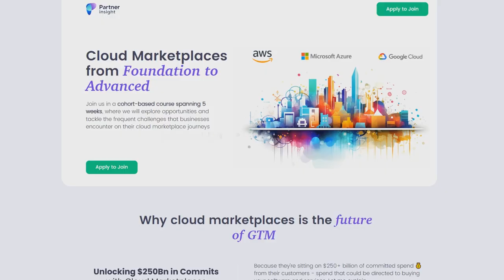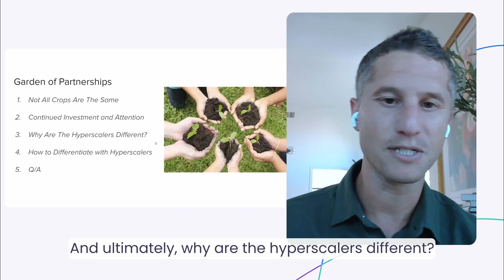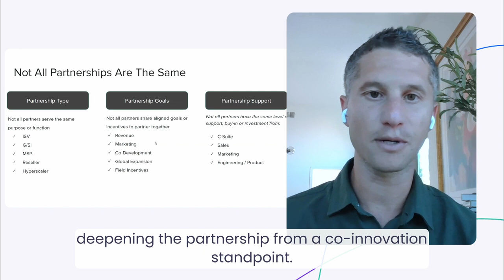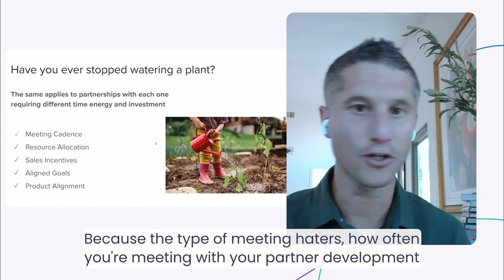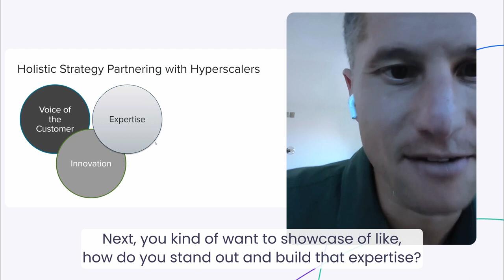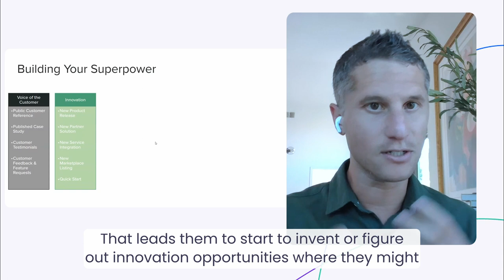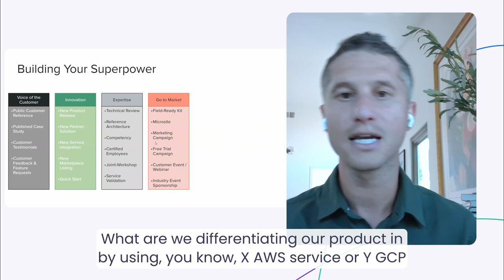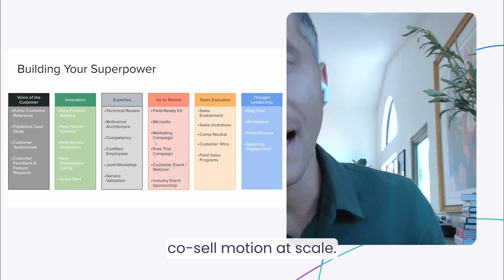Unlock Your Superpowers with Hyperscalers. Brian Stavis, frm AWS Marketplace Category & Partner Lead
In the complex partnership landscape, hyperscalers stand in a league of their own. Brian Stavis, frm AWS Marketplace Category and Partner Lead, explained how to find your superpowers to accelerate growth on cloud marketplaces.

Each partnership, like a plant in a garden, requires a distinct blend of attention and resources. For hyperscalers, the stakes are even higher, given that thousands of partners vying for their attention.

“Your ISV partnerships, your reseller partnerships, your consulting partners, your MSPs, not the same… your hyperscaler partnerships are very different because of the type of resources, programs, scale, and magnitude they can provide to your business.” Brian shared.

Watch the clip from our Cloud GTM Leader course session, where dived into:
✔️ Hyperscalers vs other partnership types
✔️ Identifying and leaning into your superpowers to accelerate growth in cloud marketplaces
✔️ How to align your internal teams with hyperscaler teams

To rise above the noise, you need to develop a ‘superpower’, as Brian puts it. Listen to your customers, align with the hyperscaler’s roadmap, and build expertise in specific areas. Craft go-to-market strategies that not only echo your strengths but also resonate with the hyperscaler's objectives.

How do you use your strengths to carve out a niche in crowded cloud marketplaces?

⚡️ Building on the success of our inaugural Cloud GTM Leader course, our next cohort is starting on November 6th

Join us on 5-week deep dive into cloud marketplaces in a community of exceptional partnerships and alliance leaders